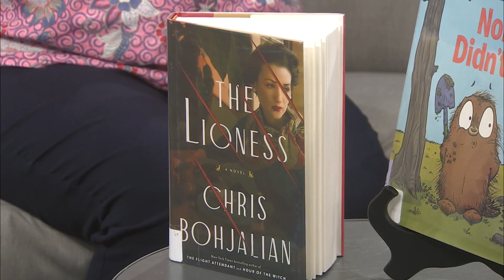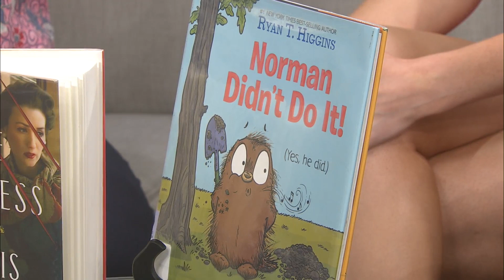Ozarks Live Book Club